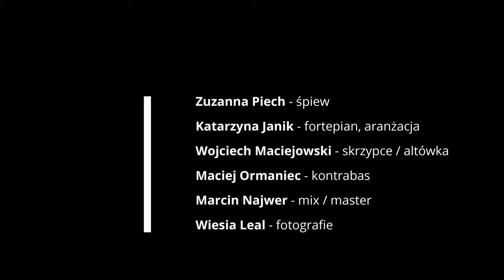"A w niedziela wczas raniutko..."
Zuzanna Piech - śpiew
Katarzyna Janik - fortepian, aranżacja
Wojciech Maciejowski - skrzypce / altówka
Maciej Ormaniec - kontrabas
Marcin Najwer - Mix/Master
Wiesia Leal - fotografie
Asia Gryz - nagrania, opieka artystyczna
Michał Wala - nagrania, Wally Studio